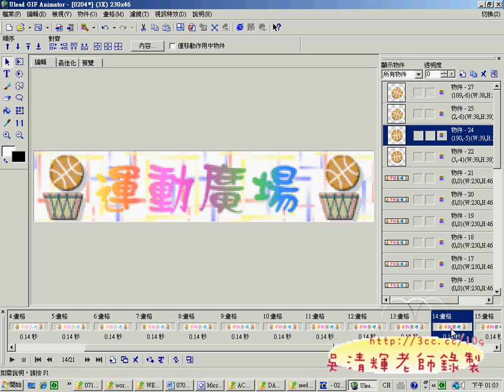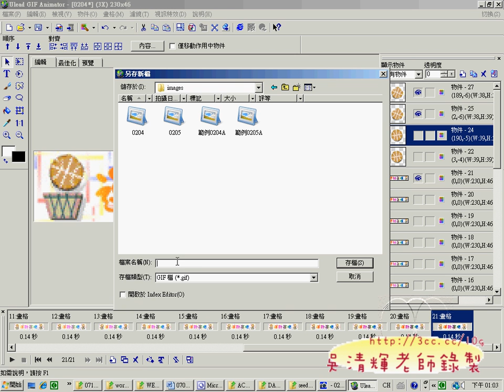02籃球動畫ok(網頁設計丙級 吳老師提供)